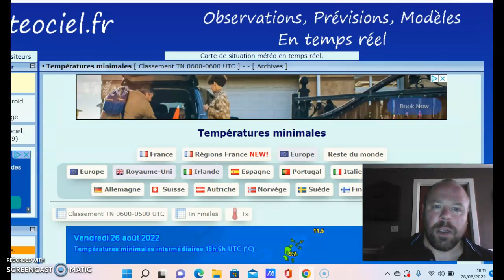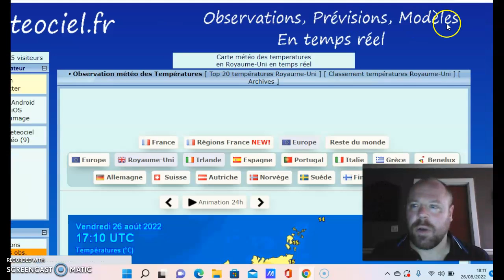Could tropics affect European pattern soon?